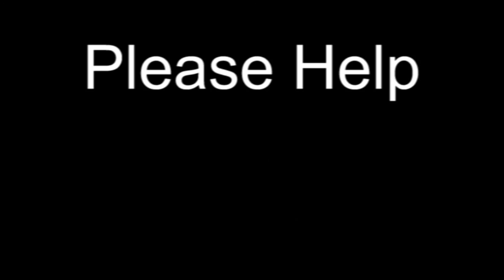12. Alexander Gilltner - Echoes of Eriugena in Bonaventure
Ave Maria!
At the Symposium titled "Sursum Actio" at Notre Dame Univ. from Jun 8-9, 2015, in honor of the life work of Fr. Peter Damian Fehlner, F.I., T. Alexander Gilltner, Ph.D., Cand., Saint Louis University, gives the twelfth conference which he titles, "Echoes of Eriugena in the Cosmic Exemplarism of Bonaventure: Sounding in Peter Damian Fehlner". He investigates the theological connections between John Scotus Eriugena c. 815 - c. 877 (not to be confused with Bl. John Duns Scotus c. 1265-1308) and St. Bonaventure. He compares many texts of the two theologians to point out the similarities between them, especially on the cosmic structure and Christ's place therein according to John Eriugena and the crucial key this provides to understanding the cosmology and metaphysics of Bonaventure as championed by Fr. Peter.

The talk is followed by a commentary by Fr. Peter.

This symposium, Sursum Actio ("Lift up your Actions" or more loosely "Lift up your Hearts"), was organized in honor of the life work of Fr. Peter Damian Fehlner after he won the Cardinal John J. Wright Marialogical Award of 2015 from the Mariological Society of America for his outstanding contributions to Mariology.

 - CONF 313